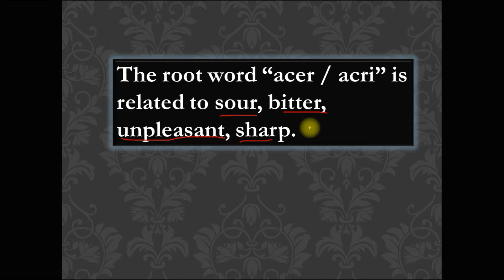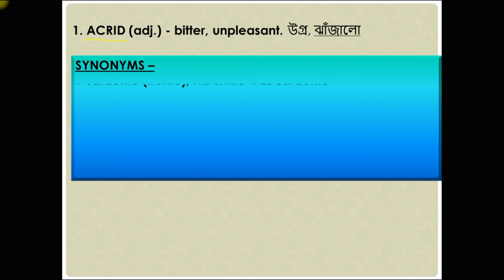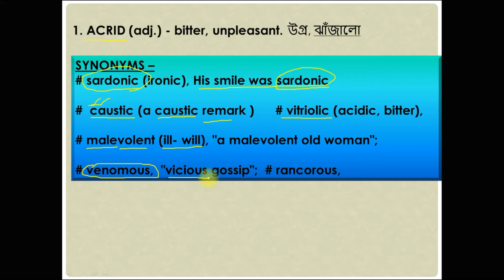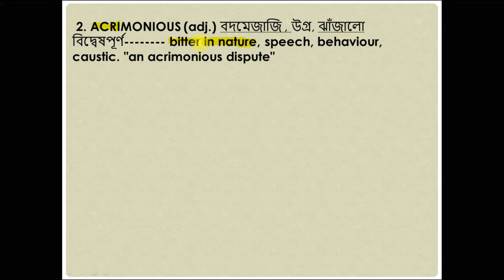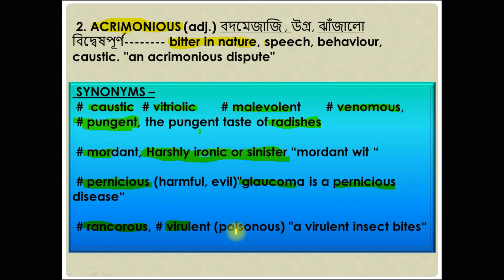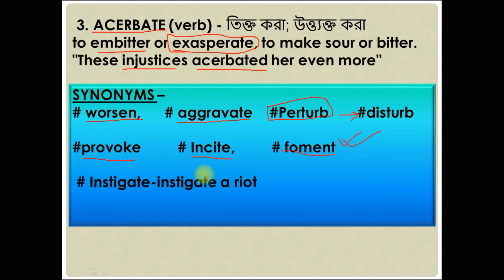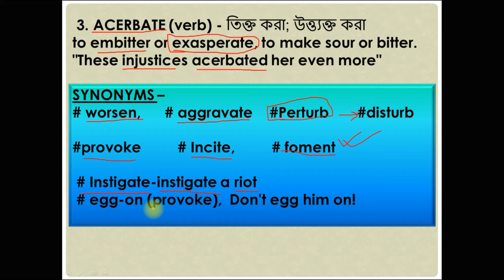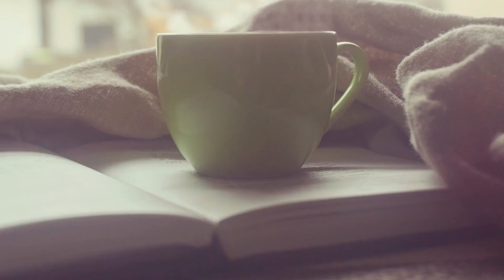vocabulary with root words | BCS Preparation | GRE | IELTS | gre vocab | job exam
Expand your vocabulary and start using these advanced English words to talk about your English-learning journey. I hope this lesson inspires, motivates, encourages, and empowers you to keep going!
Advanced English Expressions | zinnat
This is a video of vocabulary with mnemonics and root words. It's the first part.I have tried my best to make my lecture easy.
it helps you to understand English words in Bangla.
Best Examples of words.
Learn and teach English with videos. Learn how to use vocabulary
- Users improve their English by watching short video clips from movies, music videos, documentaries, and cartoons in a question format.
-  learn more English vocabulary and users can boost their grammar knowledge too!
- Practice 20 minutes every day and learn new words and phrases.
Instructor’s Name: Zinnat

full video. Learn how to make deep and meaningful conversations without being restricted by language barriers.

“একদিনে বা একবছরে সফলতার  আশা করোনা।
সবসময় শ্রেষ্ঠ আদর্শকে ধরে রাখো”।
 – স্বামী বিবেকানন্দ

Start learning with our channel মেঘদূত (Meghdut)